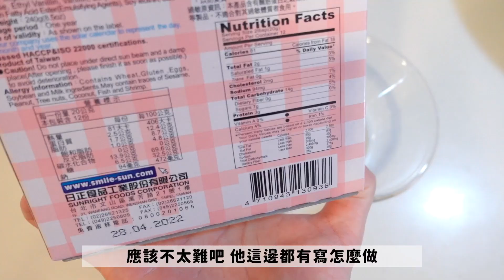stay home vlog防疫的一日三餐👩🏻‍🍳居家簡易料理🌮水波蛋義大利麵🍝超簡單荷蘭小鬆餅🥞廚藝升級的宅家日常